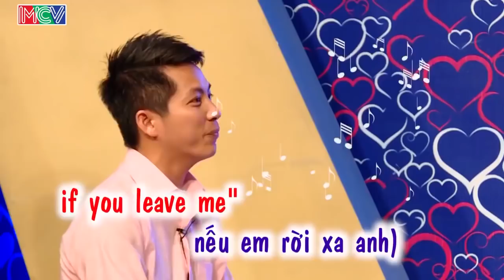Cặp đôi sở hữu GƯƠNG MẶT PHU THÊ đến Quyền Linh cũng phải công nhận họ đã sẵn là vợ chồng BMHH 😮